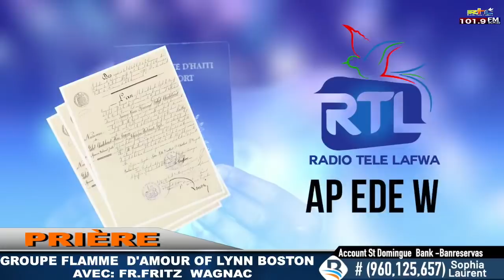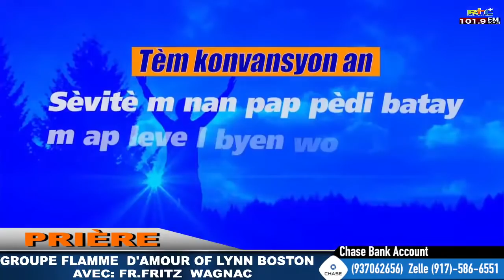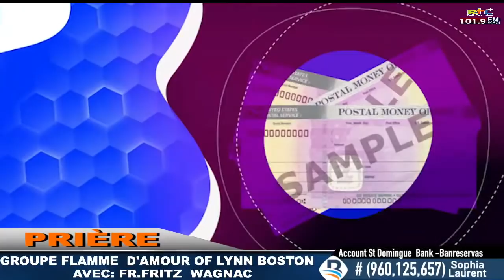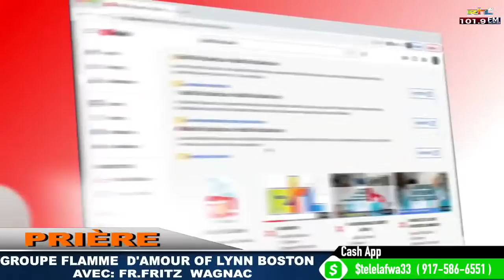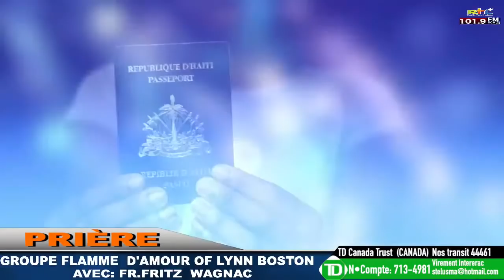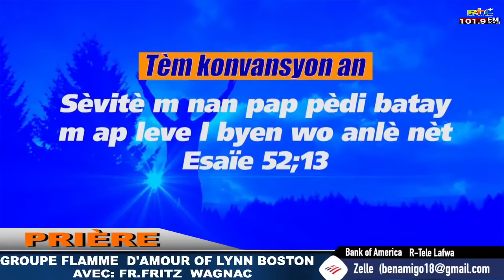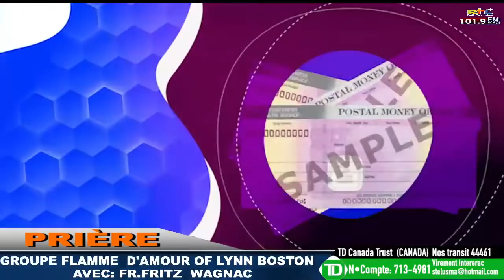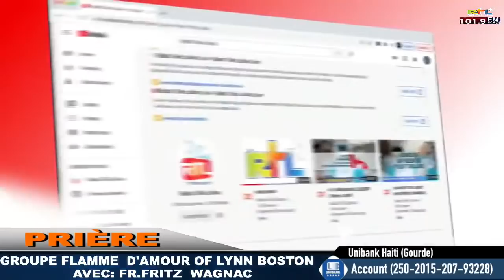PRIÈRE: GROUPE FLAMME D'AMOUR OF LYNN ( BOSTON )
ADIO TELE LAFWA
PRESENTS: PRIÈRE: GROUPE  FLAMME D'AMOUR  OF  LYNN ( BOSTON )                                                                         I DON’T OWN ANY COPYRIGHT TO THESE SONGS